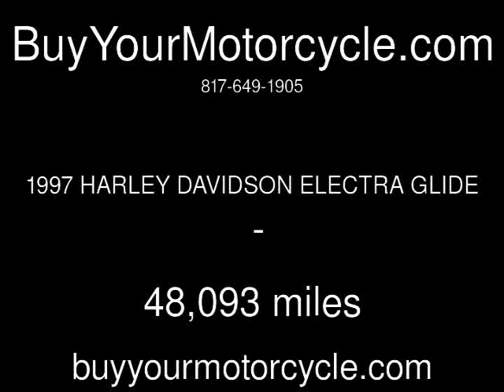1997 HARLEY DAVIDSON ELECTRA GLIDE Used Motorcycles - Arlington,Texas - 2014-06-21